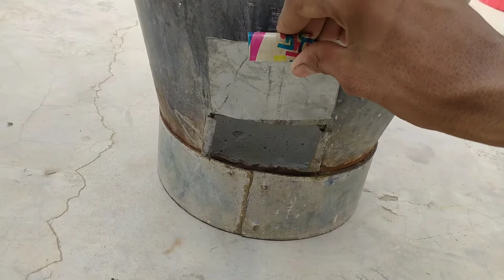How To Make Metal Melting Furnace at home / Diy Furnace In Hindi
Hello Friend

in this video I show How To Make Metal Melting Furnace At Home || Diy Furnace In Hindi